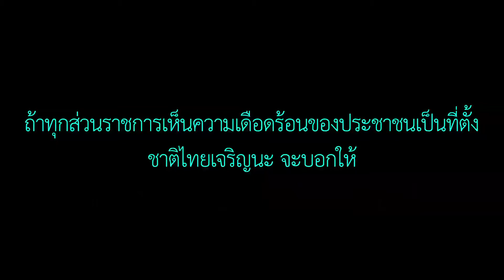กรมชลประทาน + สำนักเครื่องจักรกลพร้อมรับน้ำท่วม น้ำหลาก ภาคใต้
กรมชลประทาน + สำนักเครื่องจักรกล
พร้อมรับน้ำท่วม น้ำหลาก ภาคใต้
รองอธิบดี 2 ท่าน นั่งหัวโต๊ะ รับฟังและสั่งการ
ให้ทุกส่วนตื่นตัว รับน้ำหลากที่จะมา
จากนั้นปล่อยขบวนรถบรรทุกเครื่องจักรกลทุกชนิด
ออกไปตั้งรับน้ำท่วม ในจุดเสี่ยงทั่วภาคใต้
ตั้งแต่เพชรบุรีถึงนราธิวาส
ต้องไม่มีจุดบอด
อ.ย. เอาอยู่ ?
ถ้าเกิดไปเก้อ แล้วน้ำไม่ท่วมล่ะ ?
ถ้าทุกส่วนราชการเห็นความเดือดร้อนของประชาชนเป็นที่ตั้ง
ชาติไทยเจริญนะ จะบอกให้